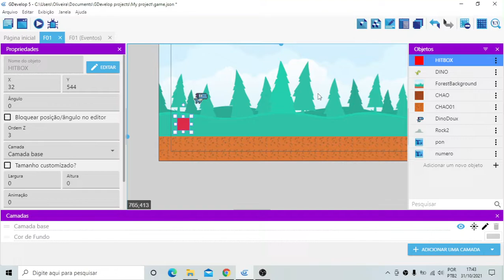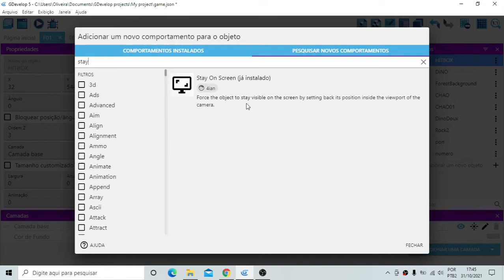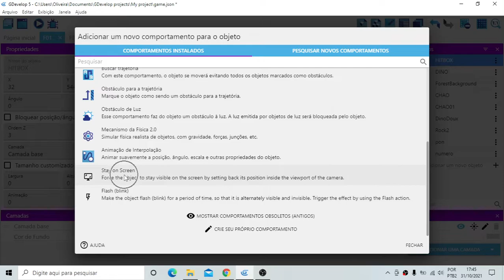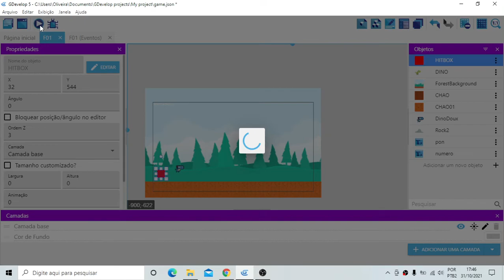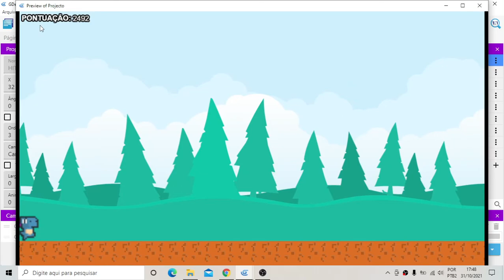Como prender o jogador aos limites da tela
Não entendeu? comenta também que eu vou te ajudar.